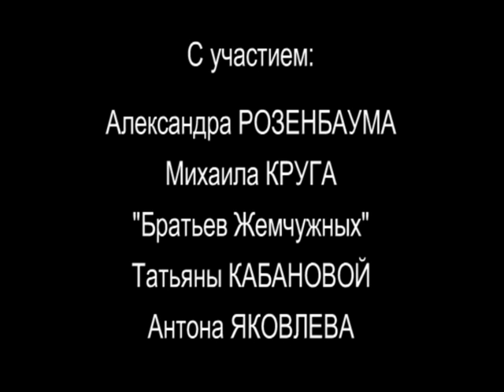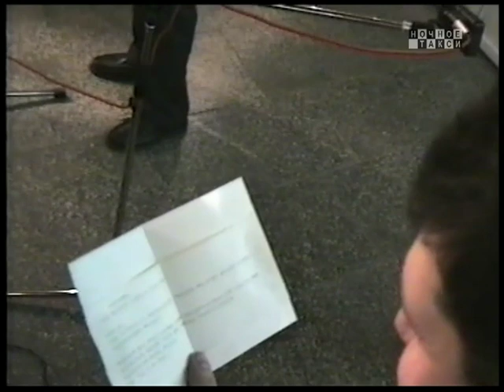"Один год программе "Ночное такси". 1995г.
Показываем уникальный концерт, посвященный первому году вещания радиопрограммы "Ночное такси". Это единственная запись, в которой на одной сцене выступают Александр Розенбаум и Михаил Круг. Видео показываем, принципиально, практически без монтажа. Снимали  нашей первой ручной камерой SONY VIDEO 8.